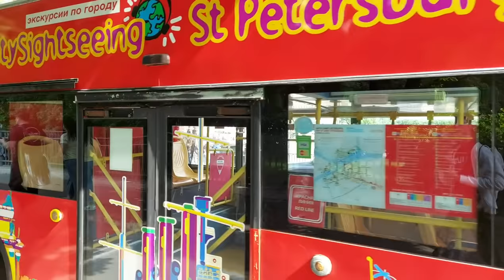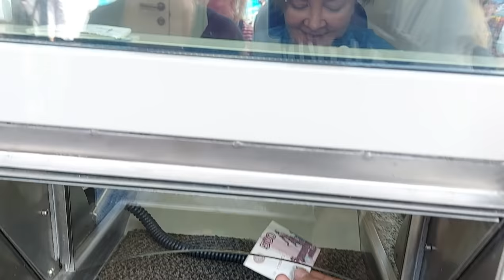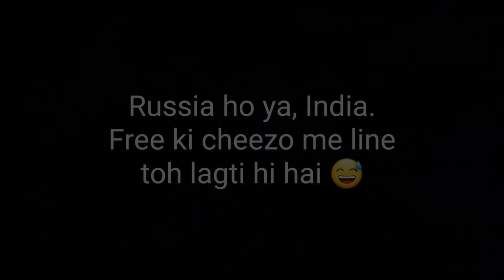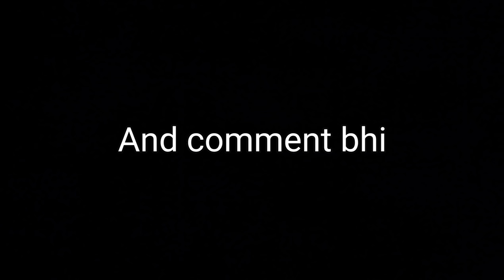Beautiful Saint Petersburg City Tour | Russia at its best | Must watch.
Namastey, in this video, i am showing beautiful Saint Petersburg attractions. Michael's Castle, Savior of spilled blood church, etc. Its like a dream place really.
In playlist section, you can watch my Russia, Afghanistan, Vietnam, Thailand, Hongkong, Macau, Dubai, Kedarnath, Goa etc. Complete videos playlist.